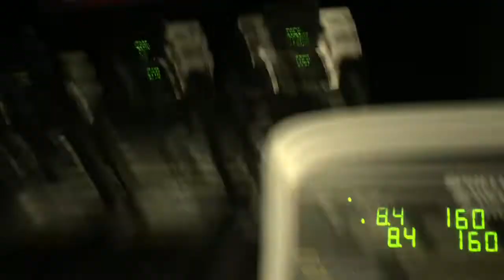ACL Show Goes On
Geagsfit Leg day.                                                                             Music by Caine @CaineHardstyle